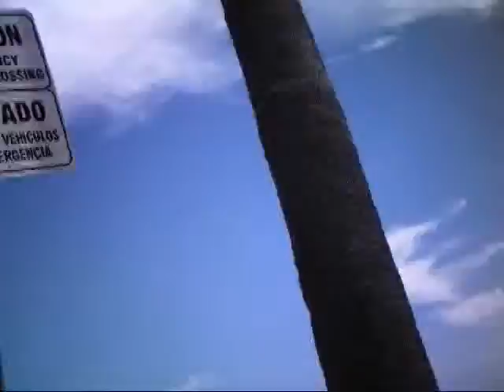My Trip To Newport Beach California Part 1